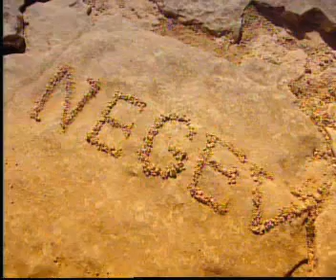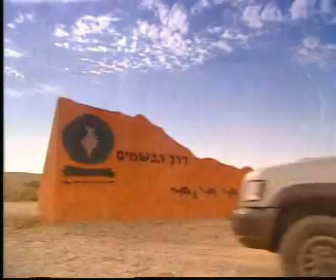NEGEV-The awakening wilderness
At the Negev, in the south of Israel, you can find everything you wished for a dream vacation - Fresh air, striking landscapes, action and relaxation...